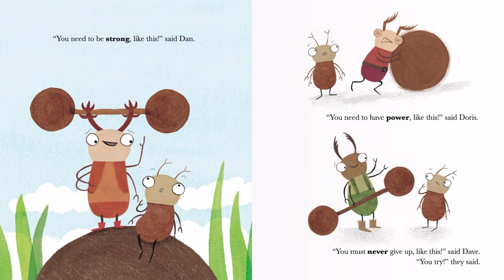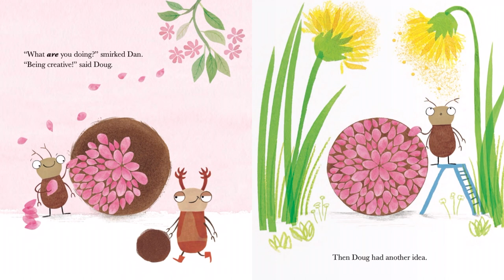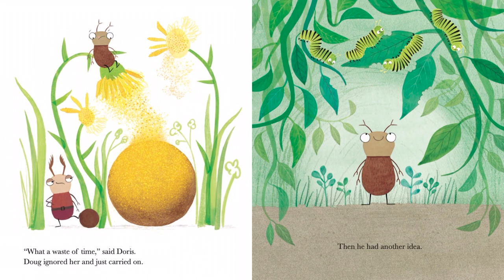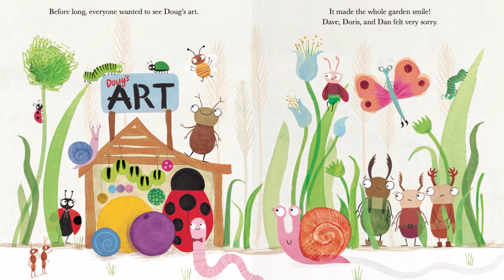Doug's Dung (Read Aloud)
Doug's Dung by Jo Rooks

Check out other read alouds and discover all of the lovable creatures and their stories in the "Once Upon a Garden" series. Doug has trouble lifting heavy balls of dung. He just doesn't feel as strong as the other dung beetles. When Doug feels down that he isn't tough enough, a passing butterfly helps him see things in a different light and he realizes that strength comes in many forms. An uplifting story of a determined dung beetle who finds his unique strength in creating beautiful things inspired by nature, flowers, friends, and the garden. (Google Books)